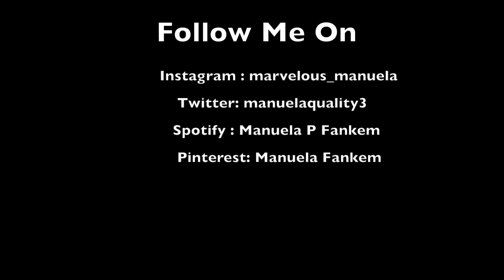Get To Know Me Tag !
Title of Track : Sia - Chandelier [Matthew Heyer & Madilyn Bailey